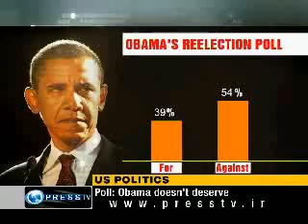Obama is Mentally Incapable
Obama is mentally incapable of fulfilling the office of President. The Executive Intelligence Review is a Democrat publication founded by activist Lyndon LaRouche.